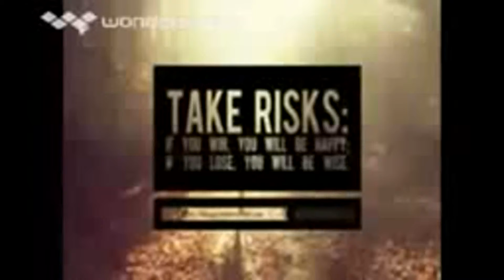1,975,993,687 views 176 quicktime divx divx